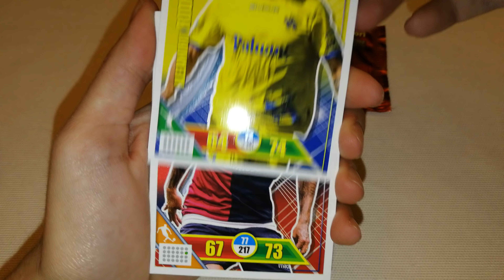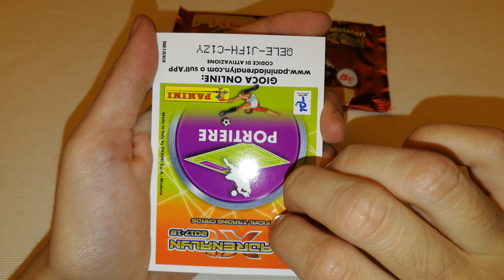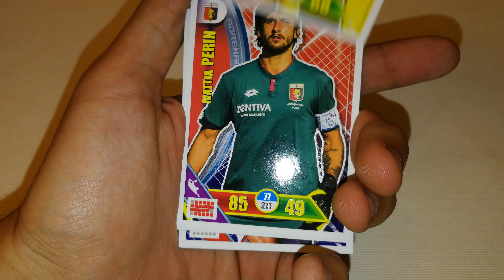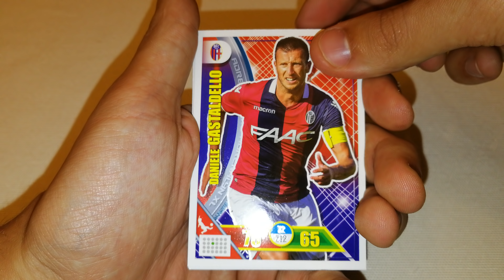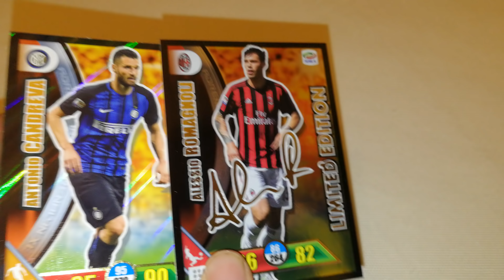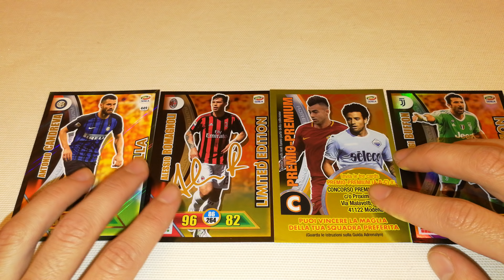ROMAGNOLI FIRMATO E BUFFON LIMITED! 2 BUSTINE PREMIUM Calciatori Adrenalyn XL 2017-18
Questo T7Y4-7520 è il nostro codice per seguirci sul gioco online!! Inseritelo nell'apposita sezione INFLUENCER e non perdetevi tutte le nostre novità!!

Volete acquistare le maglie delle vostre squadre preferite?